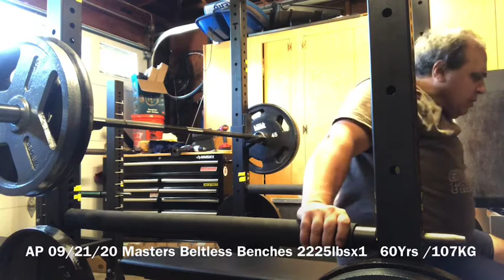09/21/20 Masters Beltless Benches to 225lbs Obama & Trump POTUS Natty 🇺🇸🇺🇸😍😂🙏👍